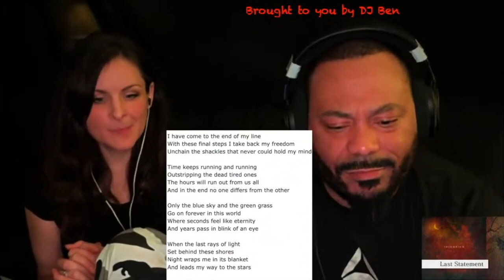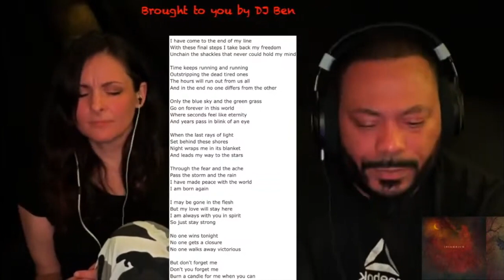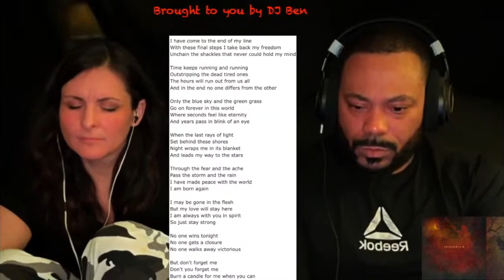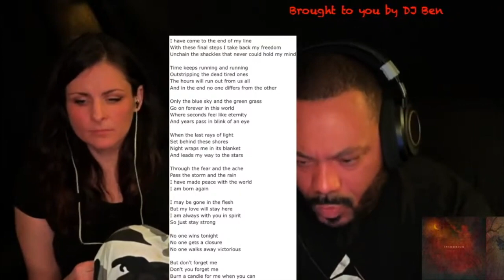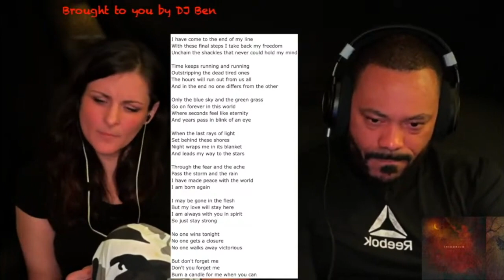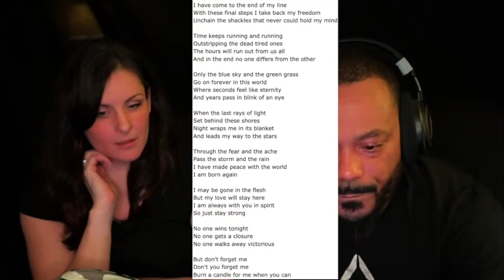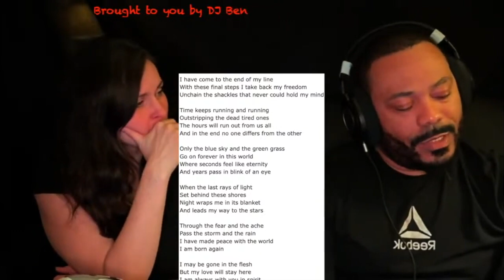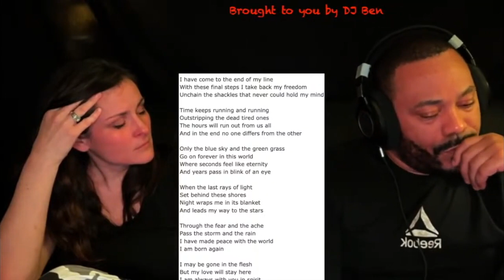Insomnium-The Last Statement *REACTION!!*